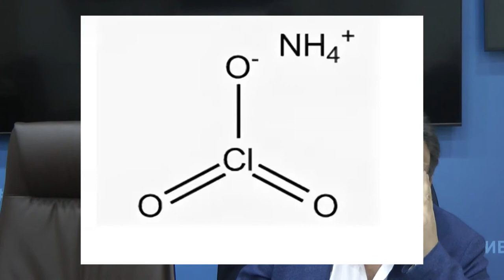Брызгалов Андрей Андреевич. Один из инициаторов создания новосибирского технопарка. Интервью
Брызгалов Андрей Андреевич. Один из инициаторов создания новосибирского технопарка. Выпускник ФАКИ МФТИ 1981 г. Интервью, взятое 19_09_2022 по итогам его визита на ежегодный концерт "Физтех-песни" и выступления там.

Неявный участники интервью, чей голос слышится  - педагог и общественный деятель, в свое сотрудник одного из НИИ системы РАО Александр Владимирович Фоменко

Интервью взято на площадке координационного совета НКО, г.Москва, ул.Покровка, 5. За предоставление площадки и все хорошее выносится благодарность Максиму Григорьевичу Бардину, Александру Петровичу Григорьеву и Петру Николаевичу Жигулину.

1:03 - "Мы придумали Технопарк" !
2:07 - "Что такое идеальный технопарк с точки зрения структуры приборостроения"
2:37 - "Системные проблемы приборостроения"
3:47 - "Начало востребованной темы, или с чего все началось"
4:42 - "На автовазе разве что руду не добывают"
5:22 - "На заводе "Боинг" нет станков"
5:36 - "Я тремстам субподрядчикам неинтересен"
6:02 - "Завод за гайку не возьмется"
6:48 - "Мы впервые в России реализовали традиционную для всего мира концепцию"
9:30 - о предприятиях услуг для брендов
10:10 - "Ремесленник, делающий трактора, понятен"
11:05 - термическая обработка металла в России и Англии
13:00 - "государство нам помогло"
16:13 - "министерство обороны и ФСБ - это разные вещи совсем!"
18:14 - "государство как большая система реагирует на пятнадцатом шаге"
19:00 - что такое новосибирский технопарк
21:20 - о предприятиях технопарка и его организации
23:00 - биография: родной город и родители
24:00 - "мне попалась книжка про ракеты"
25:00 - наследие послевоенного Кенигсберга
26:10 - как удалось освоить разные пороха и делать простейшие ракеты
28:35 - "моя ракета ушла дальше всех"
29:30 - физтех и взаимовыручка
30:30 - кафедра, причастная к пучковому оружию и борьбы с метеоритами
33:00 - как водородным пучком можно стрелять с Луны
34:15 - об очистке космического мусора
35:00 - об эффективной борьбе с метеоритами
37:44 - о группе "Гони-М" с самого начала
38:37 - об особенностях ухода в академотпуск на физтехе
39:11 - Игорь Кузнецов (Гоня) и его вокальные способности
40:00 - "Мы пели джаз... как я понимаю"
41:00 - о пером приезде клуба "Квант", НГУ, на физтех
42:00 - о тогдашней физтех-песне
43:00 - первый приезд в Новосибирск по приглашению клуба "Квант"
43:50 - академгородок, институт химической кинетики и горения
44:30 - плановое хозяйство и плоды вынужденного ожидания
46:45 - П.Л.Капица и его вклад в науку.. ученые и инженеры...
49:20 - физфак НГУ и курс о непрошедших проектах
50:50 - что такое диссертации? современный взгляд
52:17 - "почему в Англии появились машины"...
53:20 - почему историю техники переписать не удастся
54:20 - как китайцы в XIII веке хотели улететь на Луну
56:00 - вариации на темы открытия и освоения пороха
58:50 - что дал нашей стране новосибирский академгородок
1:00:00 - "если Сибирь из России выдрать, Россия исчезнет"
1:01:00 - выведены лисы, что могут стать домашними животными
1:01:50 - самые яркие проекты Будкера и Лаврентьева
1:03:00 - Москва и Новосибирск: особенность развития инфраструктуры
1:06:30 - об оптимальной системе образования.. могут ли физики стать президентами, а президенты физиками
1:07:30 - аксиоматика в гуманитарных науках

Далее идут стихи авторства Андрея Андреевича

Чуть-чуть реализма

Жизнь бьёт ключом, бушуют катаклизмы,
Как прежде финиши, увы, у всех похожи,
Ключ года этого напоминает клизму,
Всё так коллеги, через жопу, ну и что же?

Чтоб пережить годину, нужно дело,
Им обделённый должен лезть из кожи,
Без повода быть умным, сильным, смелым…
Счастливым? Это вряд ли. Ну и что же?

Так выпьем, чтобы дело вдохновляло:
Семья, друзья, работа, всё мы сможем!
Привычно, через зад, но к идеалу!
А не дойдём? Ну, жалко. Ну и что же?

И про здоровье. Запчастя сбоят:
Трансмиссия трещит, моторчик тоже…
Вперёд! В атаке зубы не болят!
А кролик - мокрый. Ну и что же?

Чуть-чуть романтизма

Что хорошо в упрямом? Он прямой!
По крайней мере, до конца отрезка,
Где потеряет скорость резко,
Когда упрётся в стену головой

А если нет стены? – Пожалуйста,
Пойдёт на взлёт по полосе,
Но подключится сила тяжести,
И по параболе, как все

А может плюнуть на сомнения,
Когда в груди движок ревёт?
Смени себе тип уравнения,
И шпарь, куда душа зовёт!